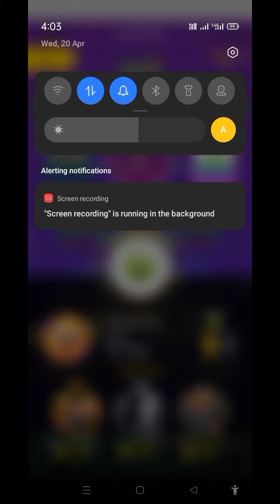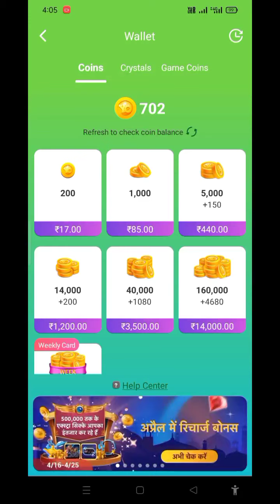YoYo Greedy Baby Video | yoyo Greedy Baby kase khele | yoyo Greedy Baby new trick video